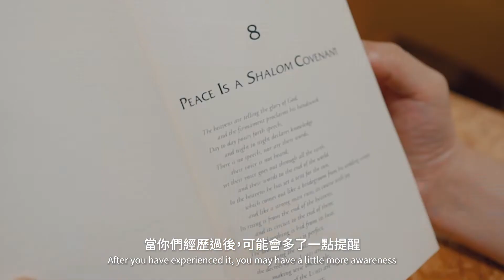[ 和平學 x 科技 x 藝術 ] 基督教周藝術展理念 [ Peace Studies x Technology x Art ] CEW Art Exhibition Concept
[ 和平學 x 科技 x 藝術 ]
三個不同的學科，在同一個展覽中出現，可以有怎樣的火花？又建構出怎樣的空間呢？
計算機科學系張國威教授 William Cheung 及宗教及哲學系副教授郭偉聯博士 Wai Luen Kwok 是此項目顧問及發起人之一。齊來聽聽兩位不同專業的教授，從不同角度分享今次展覽的理念及蘊含的元素。

《海的某處》藝術展覽，以藝術作主要媒介，當中會有兩個立體裝置結合科技元素，盼望能以多元形式與觀眾進行互動，帶出和平的不同面向。

[ Peace Studies x Technology x Art ]
What kind of sparks can there be when three different disciplines intersect in the same exhibition? What kind of space will be constructed?
Prof. William Cheung of the Department of Computer Science and Dr. Wai Luen Kwok, Associate Professor of the Department of Religion and Philosophy, are the consultants and initiators of this project. Let's listen to two professors from different disciplines share the concept and elements of the exhibition.

"Somewhere on the Sea" art exhibition uses art as the main medium, with two installations adopting technological elements, hoping to interact with the audience in multiple forms and address different aspects of peace.

影片 Video: Kenneth Tse
字幕 Subtitles: Katie Kan, Sally Leung Visualizer

香港浸會大學基督教周藝術展 Hong Kong Baptist University Christian Emphasis Week Art Exhibition

《海的某處 Somewhere on the Sea》

開幕暨對談 Opening & Dialogue
日期：7/4/2022 (四 Thur)
時間：20:00-21:30
網上直播 Online Broadcast
*CCL-recognized

展覽日期 Exhibition Period:
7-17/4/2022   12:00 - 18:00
地點 Location: Parallel_Space（深水埗大南街202號地下 G/F 202, Tai Nan Street, Sham Shui Po）

主辦 Organized by: 香港浸會大學校牧處 The Chaplain’s Office of HKBU, Wellness Oasis
協辦 Co-organized by: 香港浸會大學國際學院 The College of International Education of HKBU, 中華基督宗教研究中心 Centre for Sino-Christian Studies, Hong Kong Baptist University, CEDAR Fund 施達基金會 (栽種和平 Cultivating Peace), 聯通課程 Co-Curricular Learning